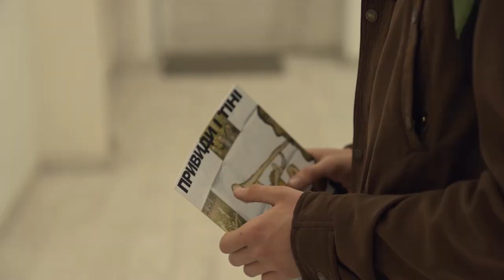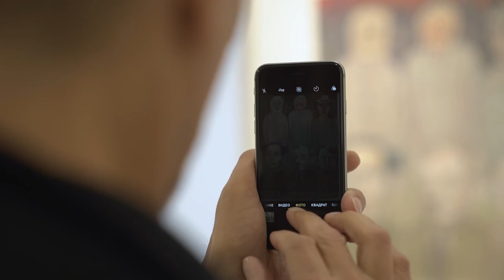Привиди і тіні Олександра Найдена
Олександр Найден - доктор наук, член-кореспондент Академії наук України, представив у київський галереї "White World" виставку картин, написаних гуашшю на папері. Світ Найдена химерний, метафізичний. Це трансформовані спомини про дитинство, зашифровані враження від подій, що відбуваються в сучасному вимірі. Виставка загадкова, наповнена дивними привидами та їхніми тінями, що заповзають у свідомість глядача і там розмножуються, перетворюючи мозок на вибухівку. Олександр Найден належить до дивного племені міських художників, які називаються примітивами. Ці люди не отримали художньої освіти, і образи, які народжуються в їхніх головах, не мають естетичного та інших фільтрів, наявних у професійних художників. Найден пише картини, не замислюючись про те, наскільки малюнок правильний, перспектива точна, думка зрозуміла глядачеві. Його дія - це чиста рефлексія, а образи - привиди та їхні тіні - живуть і зникають з незрозумілих причин в його мозку, залишаючи заплутані сліди лише на папері.